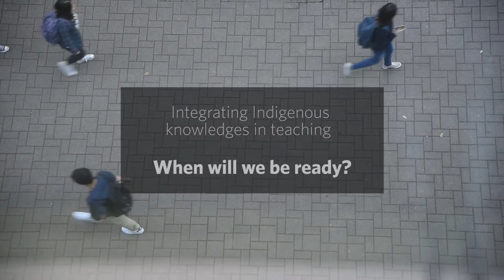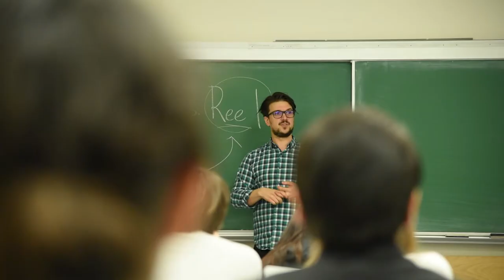Integrating Indigenous knowledges in teaching: When will we be ready?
Three scholars share their experience integrating Indigenous content and perspectives in their teaching.